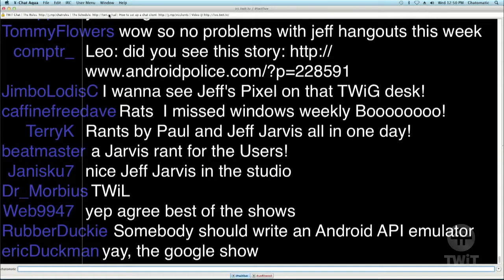Leo Laporte shows how to use a Tim Tam as a coffee straw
Leo Laporte receives Tim Tams from an Australian visitor, and then demonstrates how to use a Tim Tam as a straw to drink coffee through.

Originally aired on TWiT.tv at approximately 12:50pm pacific time, February 12, 2014 after Windows Weekly #349 had wrapped.

The back story on this. It was my first visit to the TWiT Brick House in Petaluma and I brought Leo some gifts: an Australia hat and a couple packets of Tim Tams. I didn't realise (but was pleasantly surprised) that our chat was being broadcast as I thought the stream had switched to another set for This Week In Google. The video is as long as it is for posterity...an aide in remembering the great day on which I saw TWiT.tv in action, met Leo, got a photo with him, and had a chat about (among other things) how mind-bending it is to go to a foreign country and try to adapt to driving on the other side of the road. Thanks to an open mic in a common area, some of the conversation is audible after we left Leo's office, and the video ends after I walk past the window on my way out of the building.